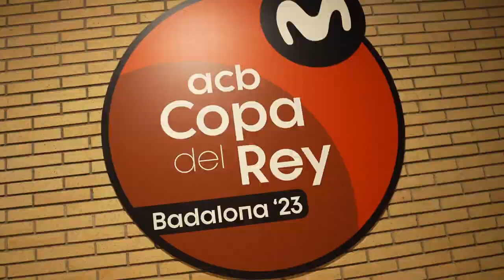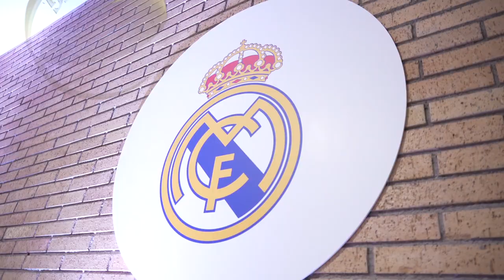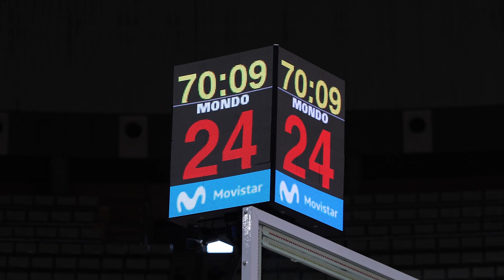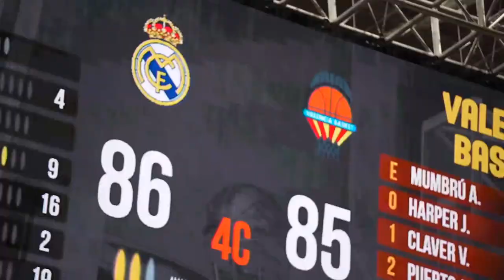Inside COPA DEL REY 2023 avec le Real Madrid - Petr Cornelie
En Inside à la COPA DEL REY 2023 avec le Real Madrid - Petr Cornelie

Il y a une semaine, j'ai joué ma première coupe du roi avec le Real Madrid. Un événement qui en Espagne, est vraiment important. C'est une fête du Basket qui réunit les 8 équipes du championnat les mieux classés au bout de la phase allée.

C'est une Copa pleine de surprise qui m'attendait..
Elle ne s'est malheureusement pas déroulée comme je l'avais espéré.

Dans cette video je vous emmène avec moi sur ce gros événement et je vous raconte tout.

Suis ma saison au Real Madrid via mes différents canaux de communication.

00:00 Arrivé à Badalone
01:04 Avant match contre Valence
03:18 Debrief du match contre Valence
04:59 Avant match contre Malaga
06:30 Debrief du match contre Malaga

Petr Cornelie
Basketball, Mindset, Lifestyle